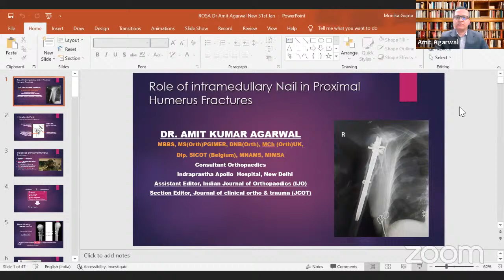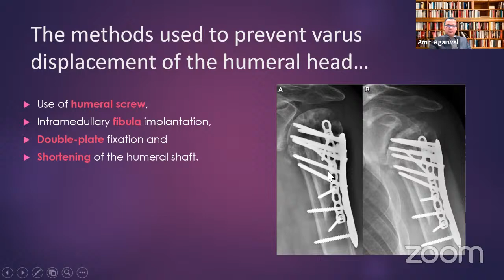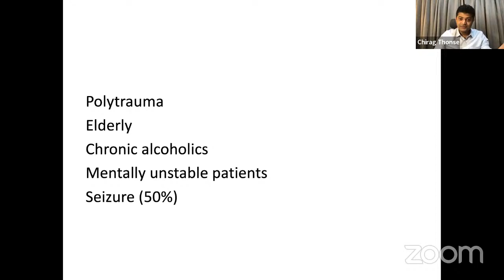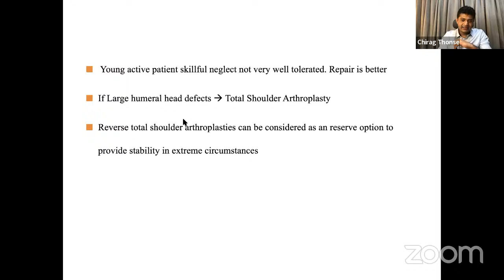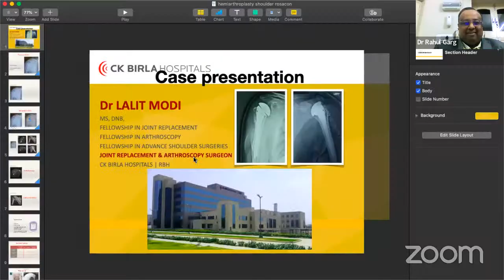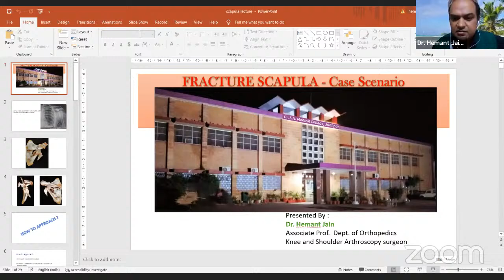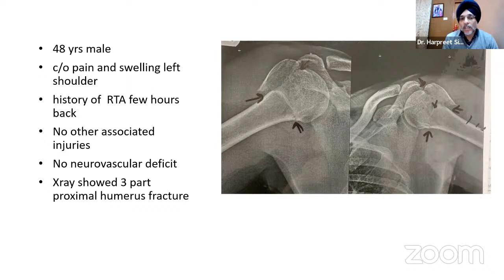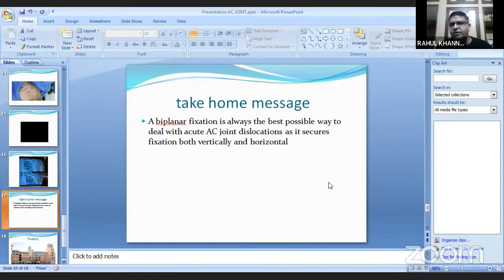Rajasthan Orthopedic Surgeon's Association : Management of Fractures Around Shoulder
Rajasthan Orthopedic Surgeon's Association

Master Web series in Trauma Management
City chapter - Udaipur

🔺Topic: Management of Fractures Around Shoulder

 📅 Saturday, 05th Feb 2022
🕖 8:00 PM onwards

🔆Guest Faculty
Dr Amit Agarwal
Dr Chirag Thonse

🔆Faculty
Dr Hemant Jain
Dr Lalit Modi
Dr B L Kumar
Dr Anurag Talesra
Dr J P Sharma
Dr Harpreet Singh
Dr Soumya Agarwal

🔆Moderator
Dr Rahul Khanna

🔆Rosa Webinar Coordinator
Dr Rahul Garg (Jt Secretary ROSA)

🔹ROSA President: Dr Arun Vaishy
🔹ROSA President Elect: Dr Vinay Goyal
🔹ROSA Secretary: Dr Rahul Katta